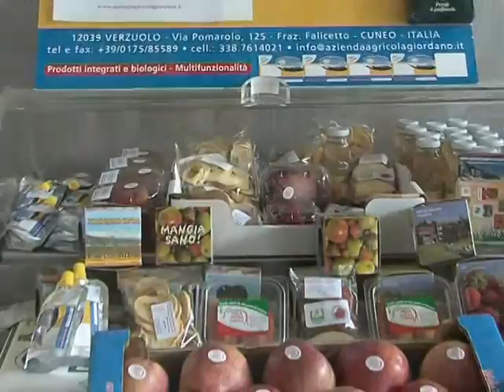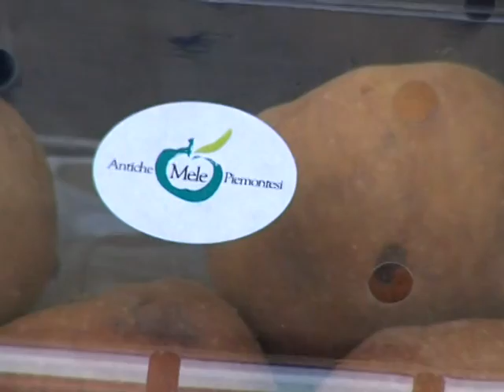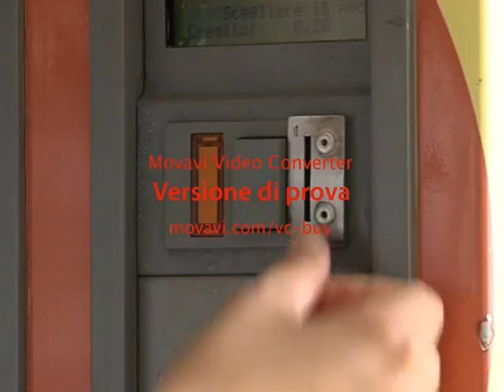OSCAR GREEN Bonus 5